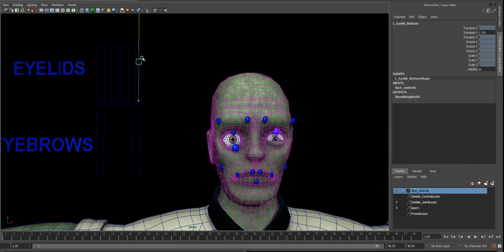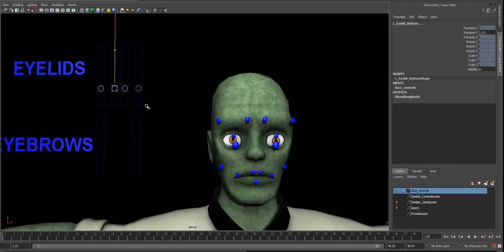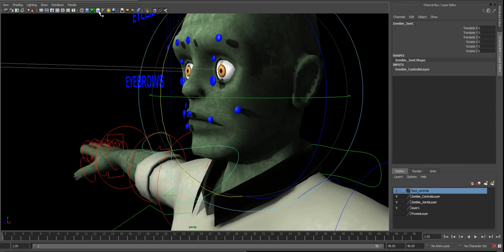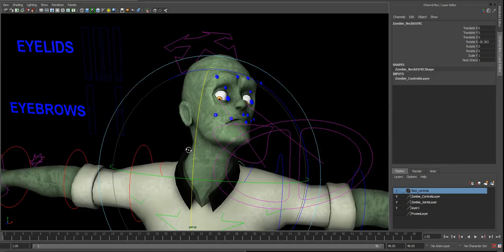Screen Capture Bone Facial Rig